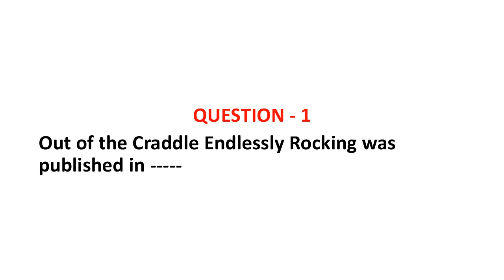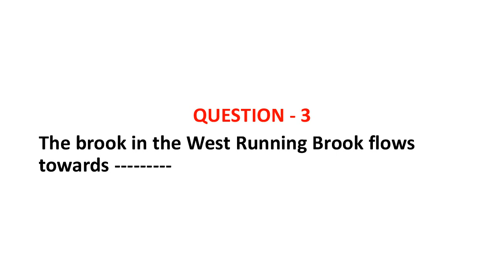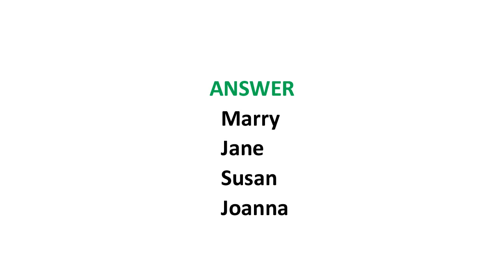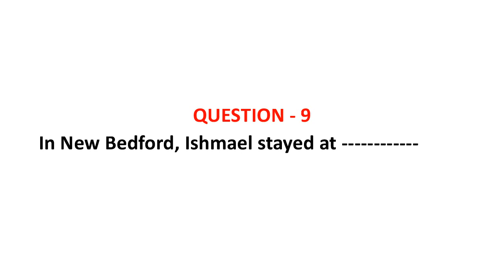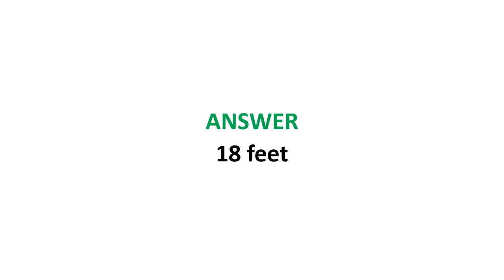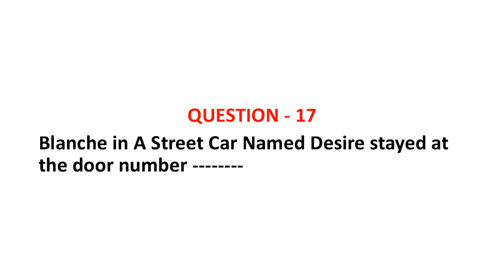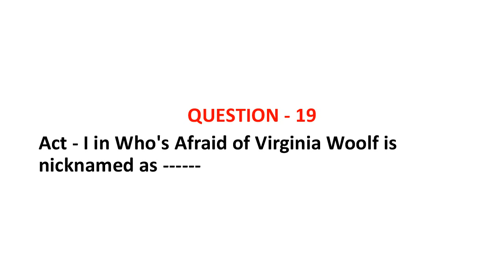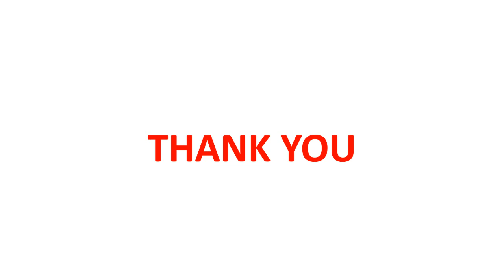QUIZ QUESTIONS # PG TRB # UNIT 6 # Literature # Session 42